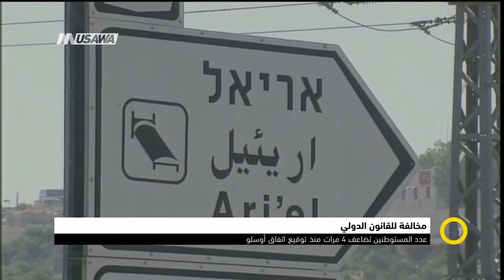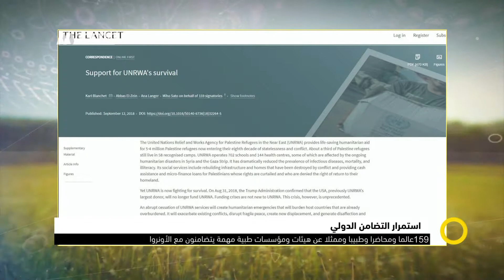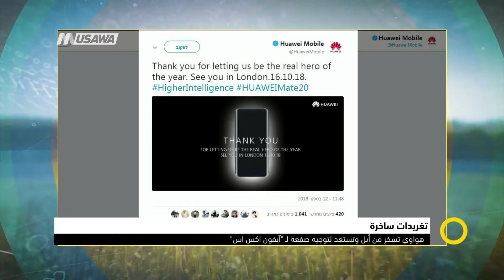"الملف 4000": سارة نتنياهو مشتبهة بالسيطرة على محتوى موقع "واللا"،صباحنا غير،14-9-2018،مساواة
فقرة ضمن حلقة الرابع عشر من ايلول لعام 2018 من برنامج صباحنا_غير تناولت الحديث عن ألاخبار الصباحية

الاخبار:
1- عدد المستوطنين تضاعف 4 مرات منذ توقيع اتفاق أوسلو
2- الخارجية تطالب الجنائية الدولية بسرعة فتح تحقيق لوقف جريمة هدم الخان الأحمر
3- الاتحاد الأوروبي يحذر من عواقب هدم الخان الأحمر
4- الحكومة البلجيكية: هدم الخان الأحمر مخالفة للقانون الدولي الإنساني وقرارات مجلس الأمن
5- الولايات المتحدة تقترح على السلطة الفلسطينية 5 مليار دولار مقابل العودة للمفاوضات
6- 159 عالما ومحاضرا وطبيبا وممثلا عن هيئات ومؤسسات طبية مهمة يتضامنون مع أونروا
7- ترحيب فلسطيني: فرنسا ترفض مشاركة "جيش الاحتلال" بمناورات عسكرية على أراضيها
8- "الملف 4000": سارا نتنياهو مشتبهة بالسيطرة على محتوى موقع "واللا"
9- العراقيب: تأجيل حبس شيخ العراقيب صياح الطوري لمدة شهر
10- "الصحة العالمية" تتوقع 18 مليون حالة إصابة جديدة بالسرطان هذا العام
11- دراسة حديثة تربط بين الخبز والاكتئاب
12- "هواوي" تسخر من أبل وتستعد لتوجيه صفعة لـ "آيفون XS"

Downlink frequency -  الترد :
12645 MHZ

Polarity  - الاستقطاب:
Horizontal

Symb.Rate - معدل الترميز:
27.500  MS/s

FEC - تصحيح الخطأ :

5/6

DL: 11958 H
SR: 27500
FEC: 5/6

48_#
‫#‏فلسطين_٤٨‬
‫#‏فلسطين_48‬
‪falasteen_48#‎‬
‫#‏عرب_٤٨
‪‎arab_48#‬
‫#‏تواصل‬
‫#‏اكسر_حصارك‬
‫#‏بلشنا_نرجع‬
‫#‏شعب_واحد‬
 ‪#‎mosawah‬
‪#‎Equality‬
‪#‎égalité‬
‫#‏مساواة‬
‫#‏حق‬
‫#‏عدالة‬
‫#‏تساوٍ‬
‫#‏تعادل‬
‫#‏تماثل‬
‫#‏تسوية‬
‫#‏معادلة‬